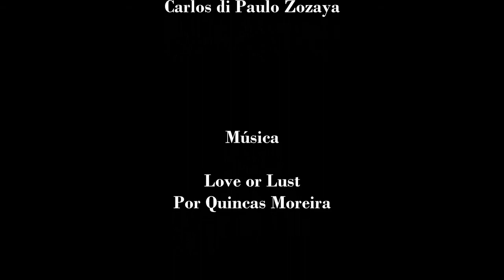Distanciamiento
Metros y mas metros
Sumándose uno y dos
Pasos de distancia
Es ahora una ganancia

Te llamo
Pero la permanencia de la voz
Es efímera como el paso
Del viento en el ocaso

Entonces te escribo

Para sentirme cerca de todo
Como hablándote en la oreja
Como dando con cada letra un paso
Imaginándome el trayecto a tu regazo...